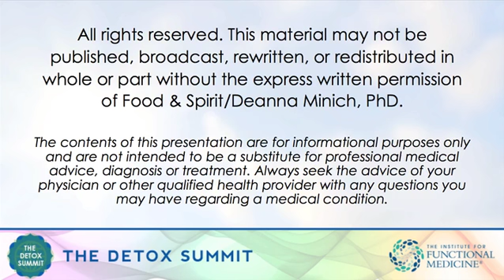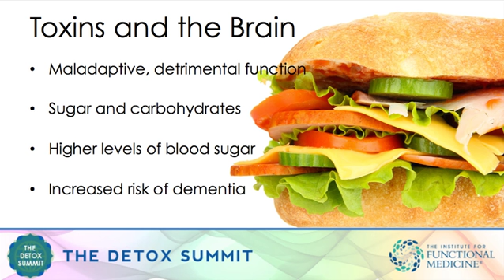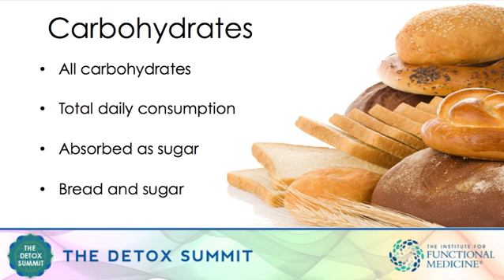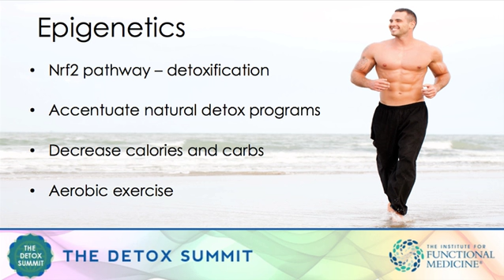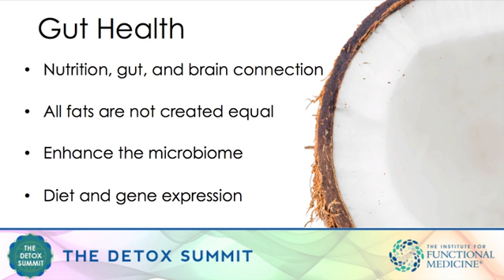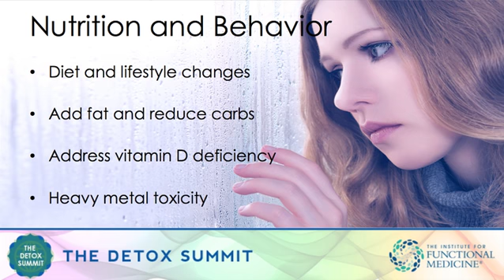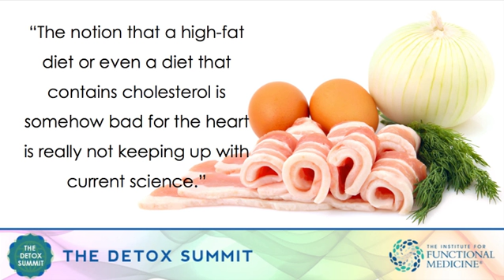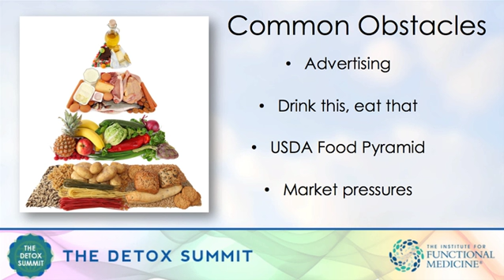David Perlmutter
FAIR USE STATEMENT: In accordance with Title 17 U.S.C. Section 107, the material herein is distributed without profit to those who are interested to seek out common information for personal and educational purpose only.